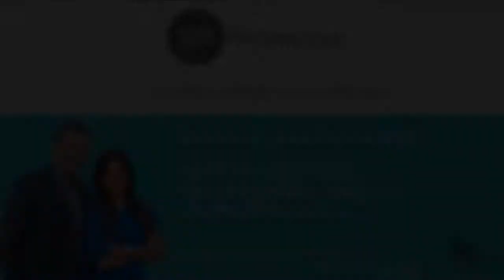Twombly, Morristown, NJ Townhomes - Community Video Tour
The Twombly townhome community offers private, sophisticated homes with spacious, elegant interiors, and in multi-level and one-floor plans. Minutes to the Convent Train Station to NYC and all the conveniences and fun that Downtown Morristown offers.